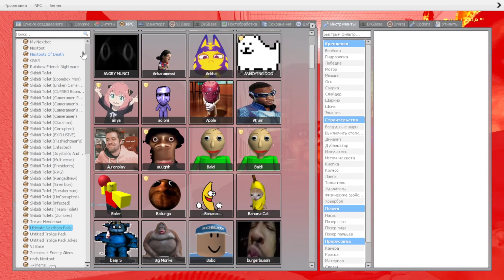OBUNGА WOW SO MUCH / Garry’s Mod NextBot